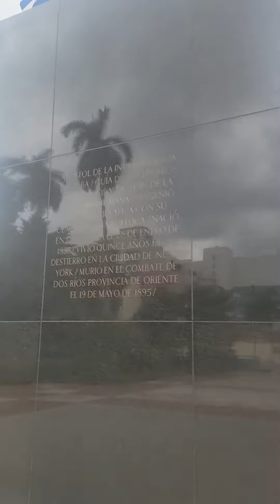Replica de Martí traslado de EEUU a la Habana La original aquí en El Central Park de New York 👉 🐎🐎🐎